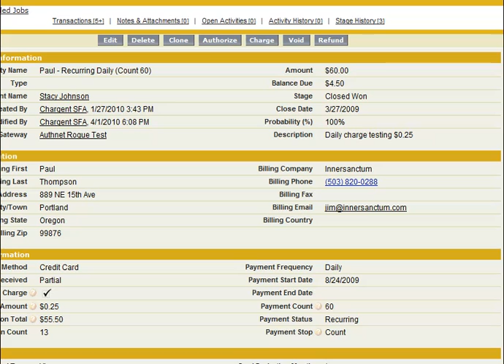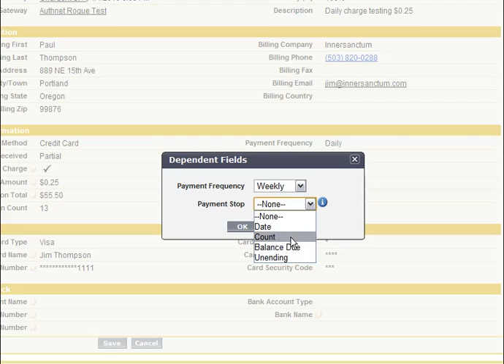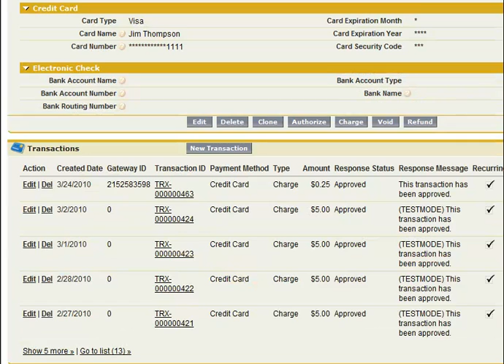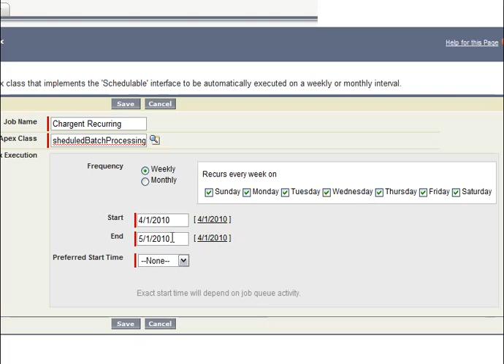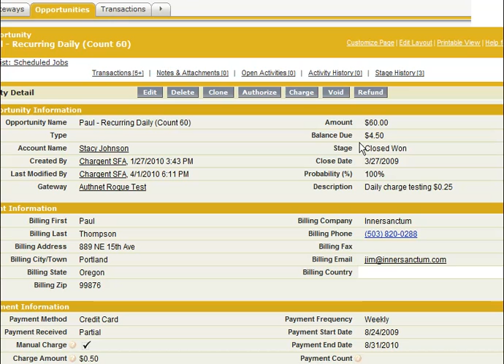SALESFORCE: Recurring Payment Processing With Chargent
✅ GET THE CHECKLIST - "10 Ways To Make Salesforce Payments Safe, Easy And Profitable"
- A demonstration of the recurring billing functionality of Chargent Payment Processing for Salesforce. Run credit card transactions from Salesforce on a daily, weekly, biweekly, monthly, bimonthly, quarterly, semiannual, annual, or biennial basis, and have the transactions continue based on the Payment Stop field. Run unending transactions, or stop after a certain number of transactions, stop on a certain date, or stop when the balance due reaches zero. Chargent Payment Processing for Salesforce allows you to set all your subscription billing up with a large degree of flexibility, and collect payments directly from your CRM.